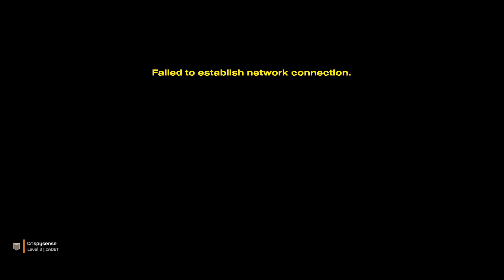Helldivers 2 - Why Multiplayer?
Welcome to my series on Helldivers 2. Enjoy the random moments of my dives and how I learn on the fly in an attempt to overcome being a noob. Any tips are welcome but otherwise just sit back and enjoy the silly moments.

0:00 - Intro
2:13 - Dive begins
14:14 - Just Classic
16:40 - No Business